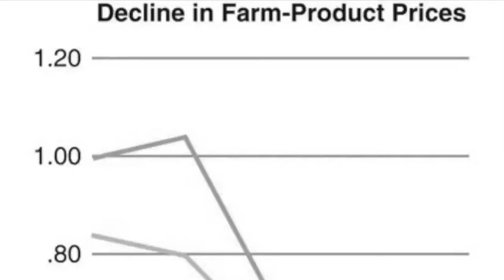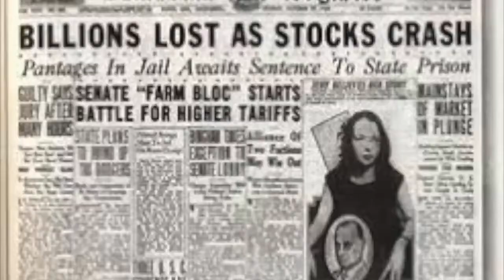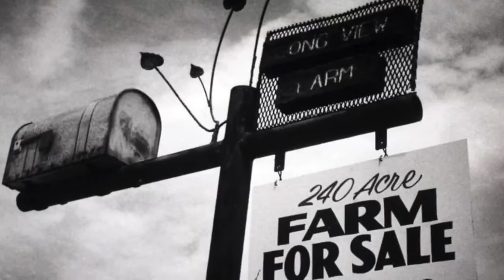Farmers During Great Depression